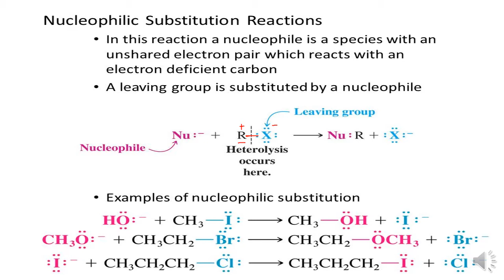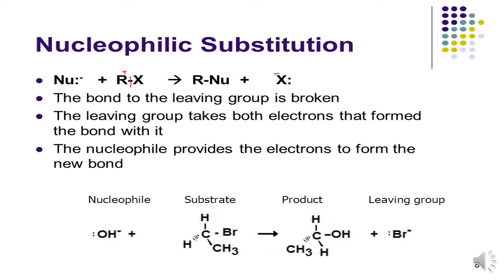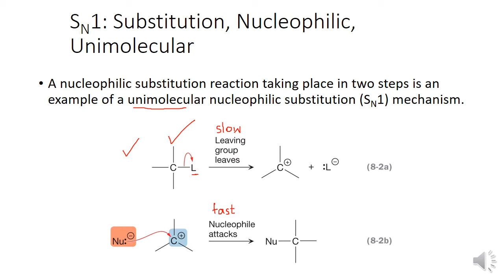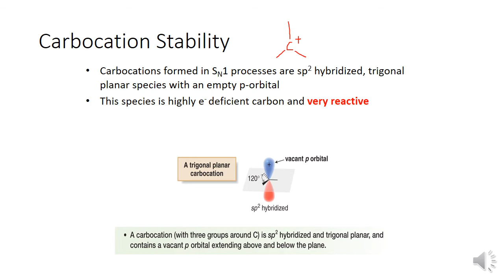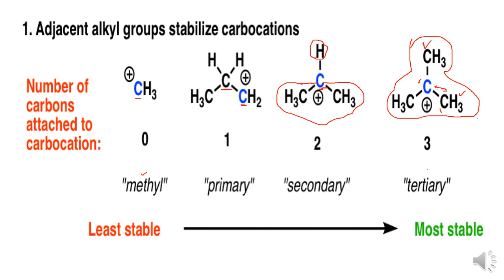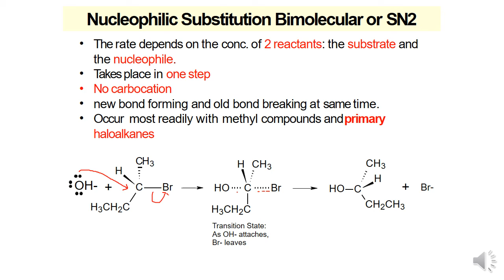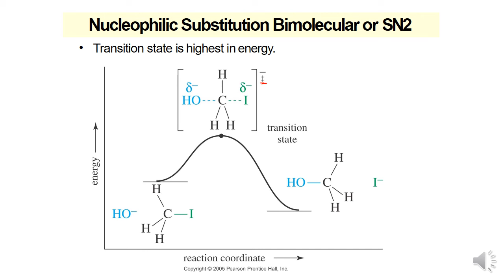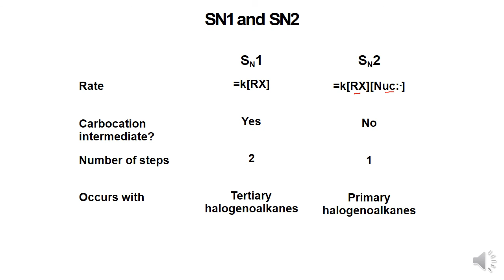FSCII Chemistry Lect# 19